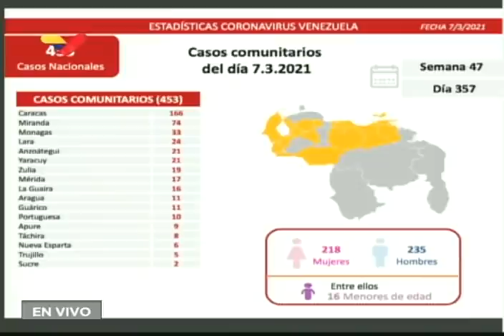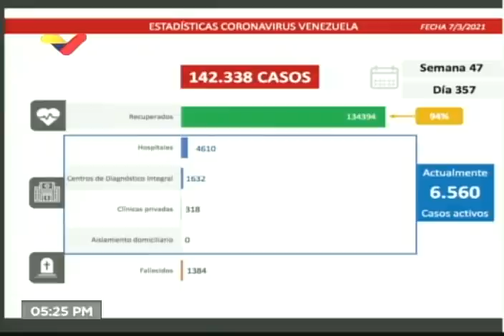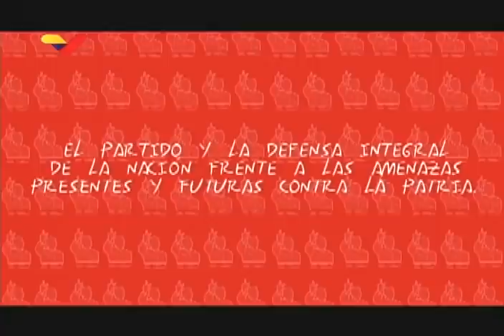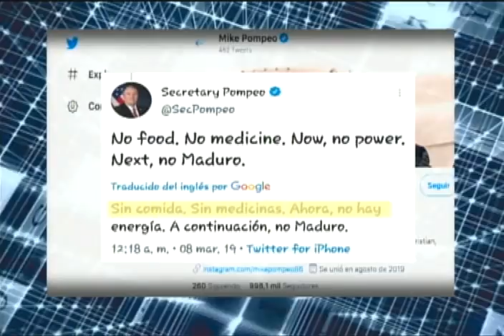Presidente Nicolás Maduro realiza balance Covid-19 este 7 de marzo de 2021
El Presidente de Venezuela, Nicolás Maduro, realiza este domingo 7 de marzo de 2021 su balance sobre la lucha contra el coronavirus Covid-19 y las medidas contra la variante brasileña.

Bitcoin: 16zae5LZZNU7e8wwAKZXSEVo7bP2xZ1KwC

Petros: PFfDUW3cj1WD7cUPYg9MK2EtgG5nUgVzuc